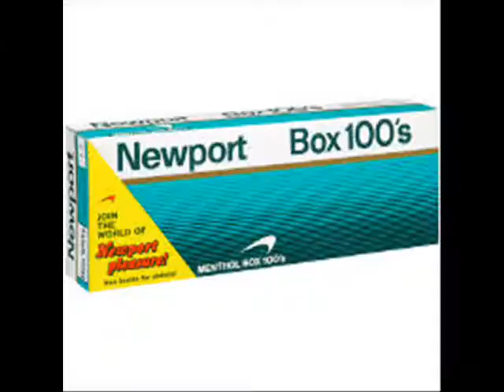51 Things In My Womb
I got tagged by Lolicia.  Music by Milk n' Cookies and Beyonce.